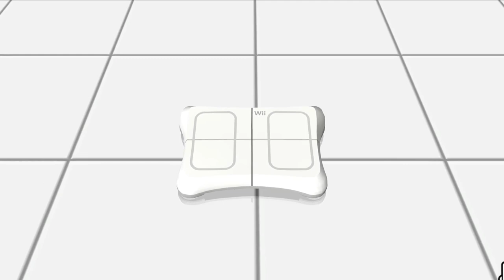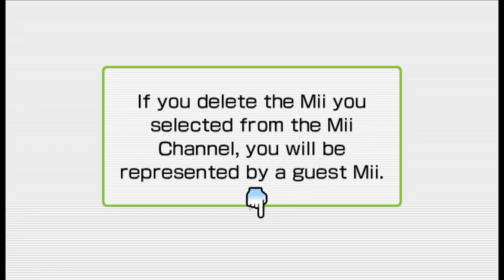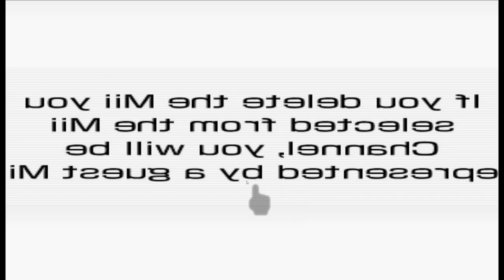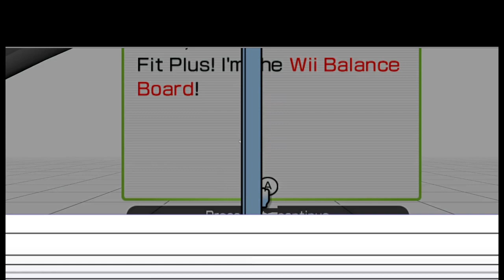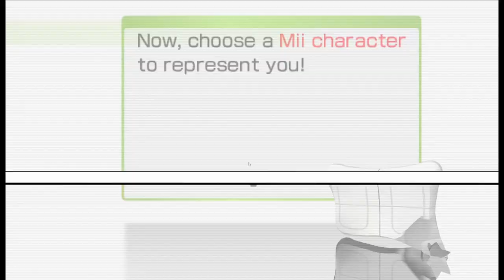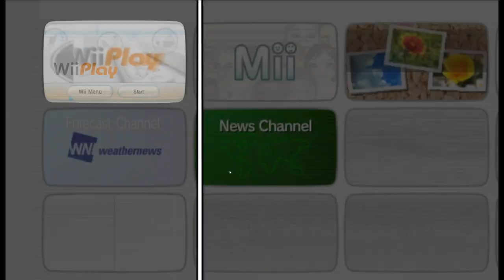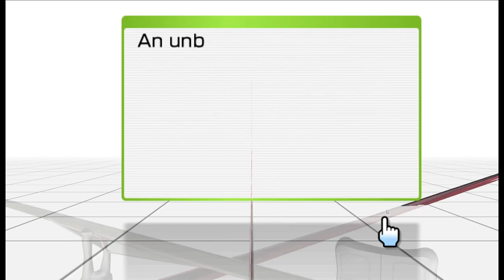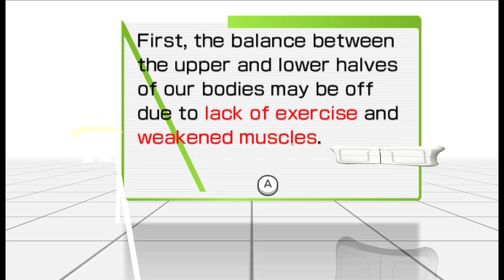Wii Fit Plus Corruptions - Part 1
Core part of my childhood, now being destroyed with corruptions lol